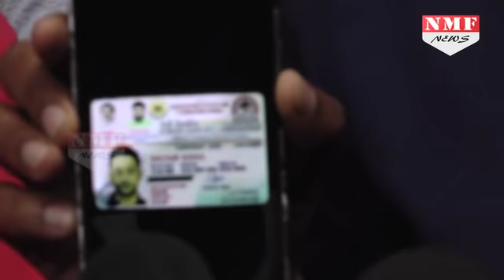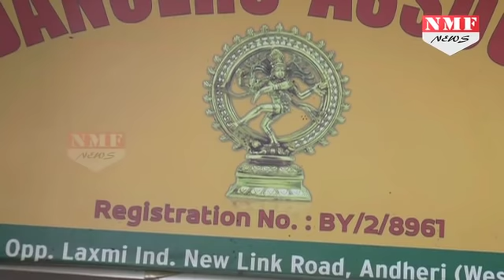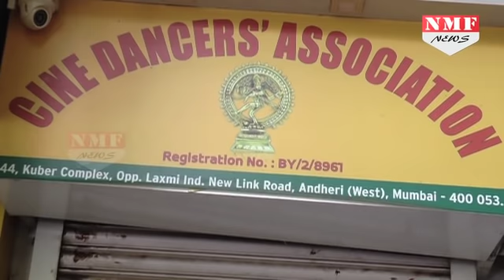क्या Ganesh Acharya को मिली जान से मारने की धमकी, जानिए पूरा सच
क्या Ganesh Acharya को मिली जान से मारने की धमकी, खुद किया खुलासा